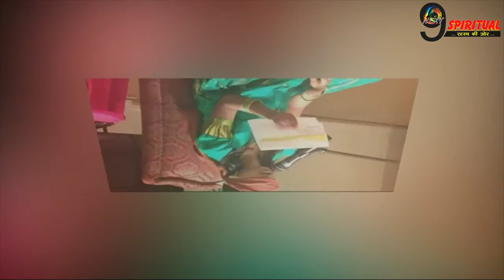अद्भुत चमत्कार- इस 9 साल की बच्ची के पास क्या वाकई में है तीसरी आंख... | Mystery Girl With Third Eye